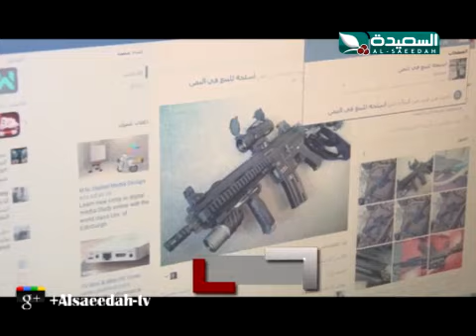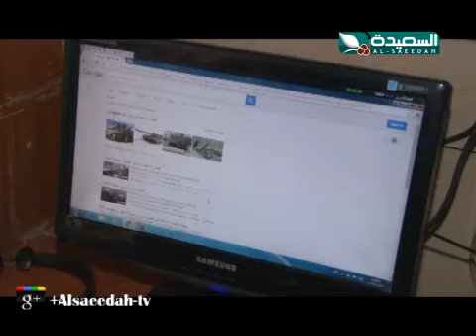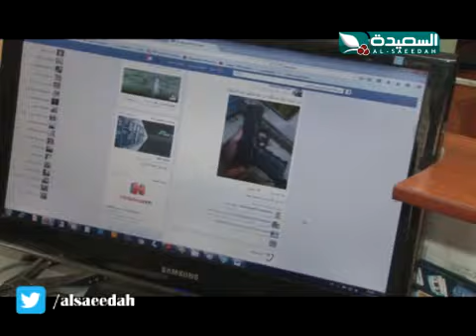صدى الأسبوع 4-3-2016م الجزء الثالث 4/3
الجزء الثالث 4/3 من حلقة برنامج صدى الأسبوع ليوم الجمعة الموافق 4 مارس 2016م ، معاناة النازحين المعاقين في محافظة حجة - ثلاث مائة مليون دولار ما أنفقه اليمنيون على الطاقة الشمسية - المحطات المتنقلة لبيع البترول في الشوارع تهدد حياة الناس - بروز ثقافة جديدة لدى الشباب تعنى بأسعار الأسلحة ، حصرياً على قناة السعيدة